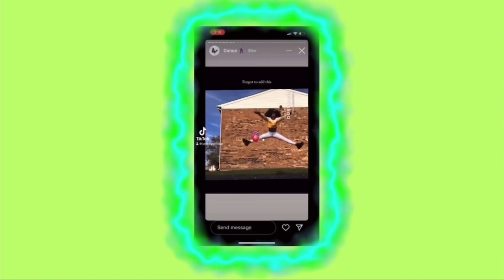Studio Fun SPECIAL! 008 (at home footage archive) tbt | Dance w Jay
Studio Fun is a series on this channel that features mini dance studio vlogs.

Video Diary Tape 008 |  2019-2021 |

Goal: 5k

FAQs

👩🏾: Jada B (Coach/Choreographer/Dancer)

💃🏾: Me

👣: Myself

🚪: 757

👵🏾: 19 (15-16 in this video)